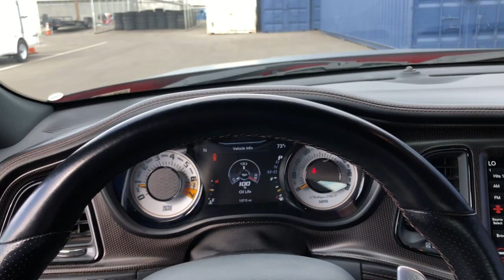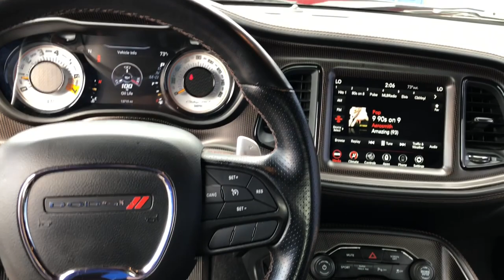2020 Dodge Challenger Fresno, Bakersfield, Stockton, Sacramento, Central CA LH138654P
2020 Dodge Challenger
2020 Dodge Challenger GT 50th Ann. RWD *Ltd Avail* - Stock#: LH138654P - VIN#: 2C3CDZJG3LH138654

CARFAX 1-Owner ONLY 13713 Miles! EPA 30 MPG Hwy/19 MPG City! Sunroof Alloy Wheels Remote Engine Start iPod/MP3 Input Back-Up Camera DRIVER CONVENIENCE GROUP QUICK ORDER PACKAGE 2EC GT 50TH ANNIV... POWER SUNROOF CLICK NOW! KEY FEATURES INCLUDE: Back-Up Camera iPod/MP3 Input Remote Engine Start MP3 Player Aluminum Wheels Keyless Entry Steering Wheel Controls Electronic Stability Control Bucket Seats Electrochromic rearview mirror. OPTION PACKAGES: QUICK ORDER PACKAGE 2EC GT 50TH ANNIVERSARY Engine: 3.6L V6 24V VVT Transmission: 8-Speed Automatic (8HP50) Dodge Performance Pages 276 Watt Amplifier Satin Black 50th Anniversary Hood For Details Visit DriveUconnect.com Satin Black Rear Spoiler Bright Pedals 50th Anniversary Instrument Cluster Black Grille w/Bezel Shark Fin Antenna 4G LTE Wi-Fi Hot Spot 50th Anniversary Edition Black Fuel Filler Door Copper Weave Carbon Fiber Accents 8.4 Touchscreen Display 50th Anniversary Grille Badge 50th Anniversary Numbered IP Badge Gold School GT Grille Badge SRT Track Experience 50th Anniversary Berber Floor Mats SiriusXM Radio Service For More Info Call Gloss Black I/P Cluster Trim Rings Leather Flat-Bottom Steering Wheel Satin Wrap Roof/Decklid HD Radio POWER SUNROOF DRIVER CONVENIENCE GROUP Blind Spot & Cross Path Detection High Intensity Discharge Headlamps Power Multi-Function Foldaway Mirrors TRANSMISSION: 8-SPEED AUTOMATIC (8HP50) (STD) ENGINE: 3.6L V6 24V VVT (STD). EXPERTS RAVE: Great Gas Mileage: 30 MPG Hwy. SHOP WITH CONFIDENCE: CARFAX 1-Owner Fuel economy calculations based on original manufacturer data for trim engine configuration. Please confirm the accuracy of the included equipment by calling us prior to purchase.